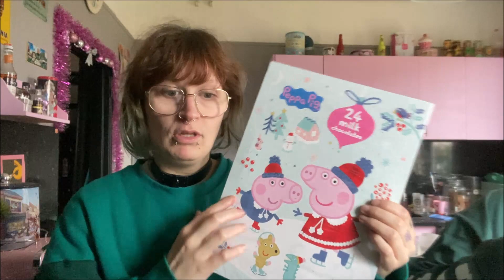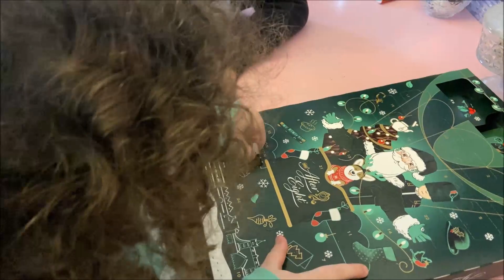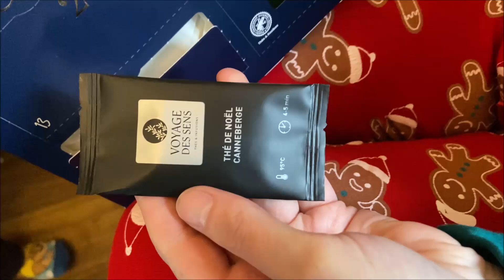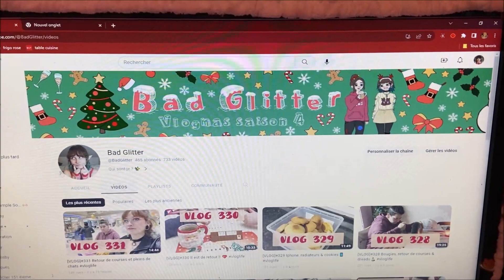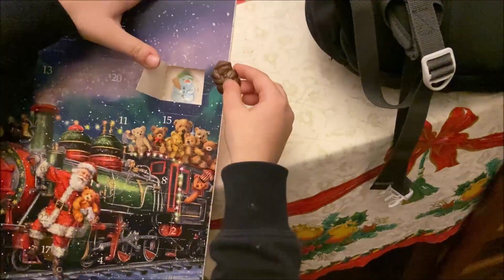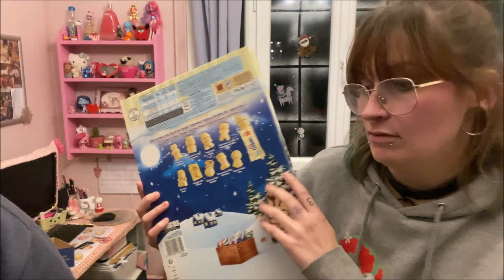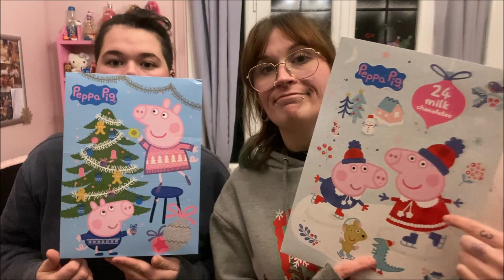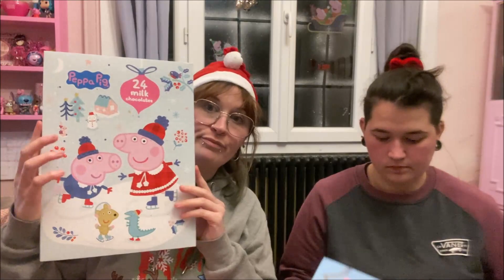[VLOGMAS]#1 Courses, Sapin & Pizza 🎄